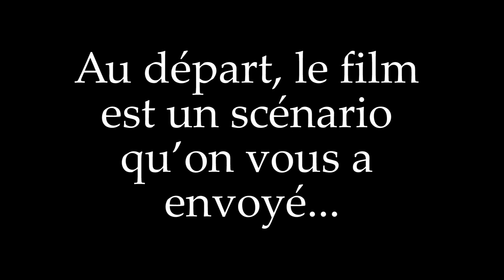Le Brio - Rencontre avec Yvan Attal - EspritCine fr